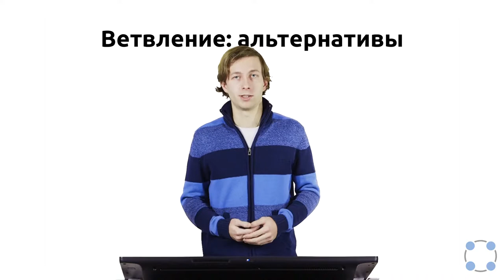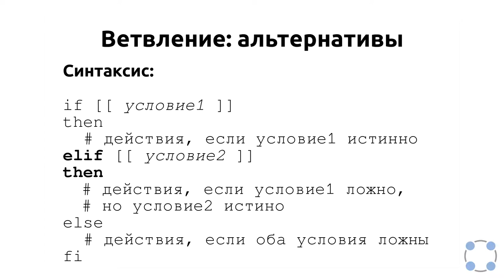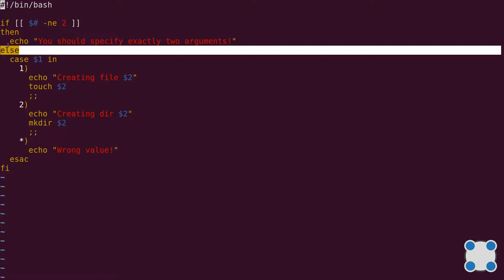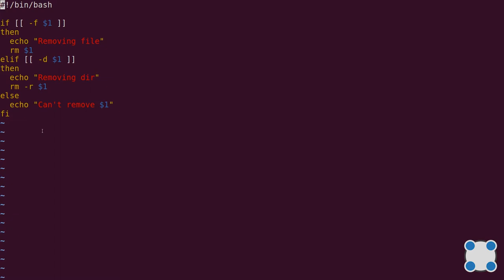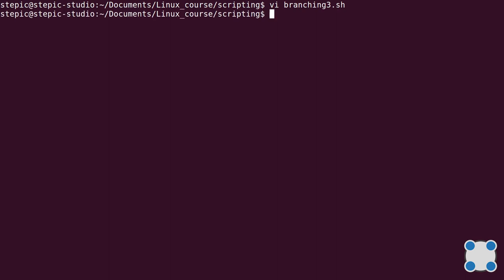Инструкции Linux - #68 урок. Скрипты на bash: ветвеление (альтернативы)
Задание для закрепления знаний:

Посмотрите на фрагмент bash-скрипта:
if [[ $var -gt 5 ]]
then
  echo "one"
elif [[ $var -lt 3 ]]
then
  echo "two"
elif [[ $var -eq 4 ]]
then
  echo "three"
else
  echo "four"
fi

Какие строки и в какой последовательности он выведет на экран, если сначала этот скрипт запустили задав переменную var=3, а затем запустили еще раз, но уже с var=5.

* Сначала two, потом four
* Сначала four, потом four
* Сначала two, потом one
* Сначала one, потом two